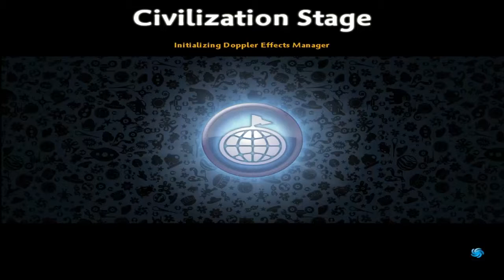Spore [Reloaded] № 10 (Четвърта фаза)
Надявам се клипа да ви е харесал .
Ако е така дайте палец нагоре .